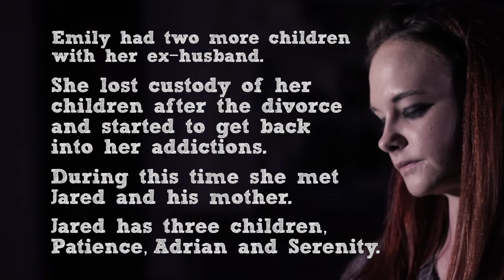Emily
Emily has a powerful story. Through all her trials she still hung on to the love God has for her and the love that she has for her family.